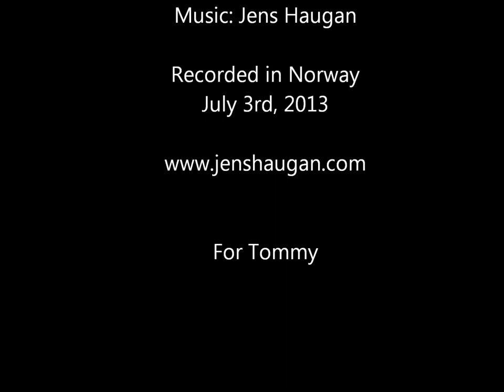"Tommy" (Jens Haugan)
For Tommy
Lyrics: Barbara Martin
Recorded in Norway July 3rd, 2013.